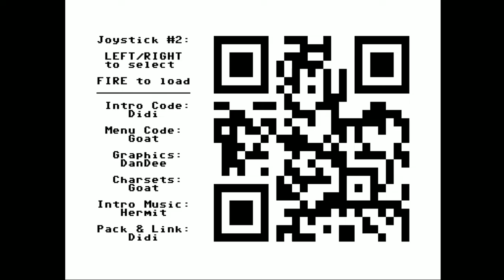Laxity - Top 50 of Crack Intro Music Competition 2013 | C64 Music Collection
AKA :
Crack Intro Music Competition 2013 - The Final Chapter

Released At :
Crack Intro Music Competition 2013

Code :
Didi of Laxity
Goat of Laxity

_V_ of 64ever, Padua, Raiders of the Lost Empire, Viruz, Warriors of the Wasteland
4-Mat of Ate Bit, Orb
6R6 of Nostalgia, SHAPE
Abaddon of Triad
celticdesign of Genesis Project, Masters' Design Group
Chabee of SIDRIP Alliance
dalezy of Triad
Dane of Booze Design
dEViLOCk of Arsenic, Tristar & Red Sector Incorporated
Drax of Bonzai, Camelot, Crest, Maniacs of Noise, Vibrants
Duck LaRock of Camelot
Fegolhuzz of Panda Design
Flex of Artline Designs, Contex
franz_koopa
Fredrik of Avatar
Hein of Focus, Vision
Hermit of Samar Productions, SIDRIP Alliance, Singular
Jammer of 1mandivision, EXclusive ON, MultiStyle Labs, Samar Productions
Klegg of Panda Design
Kristian Røstøen
Linus of Crest, Resource, Tristar & Red Sector Incorporated, Viruz
NecroPolo of Ancients Pledge Inc., Avatar, Level 64, SIDRIP Alliance
Peacemaker of Hitmen
Pece of Samar Productions
psych858o of Artstate, Elysium, K2, MultiStyle Labs, Onslaught
radiantx of Panda Design
RaveGuru of Booze Design
Rayne of Covenant, X-Stayle
Richard of Blazon, People of Liberty, Psytronik Software, Scene World Magazine, The New Dimension
SIDWAVE of Ancients
Spinosa
Surgeon of Tropyx, Vulture Design
The Syndrom of Crest, The Imperium Arts
Toggle
Wisdom of Crescent
Xiny6581 of Dees Productions, Gheymaid Inc., Hitmen

Graphics :
DanDee of Laxity

Idea :
DanDee of Laxity

Text :
Didi of Laxity

Charset :
Goat of Laxity

Linking :
Didi of Laxity

BBS Graphics :
Goat of Laxity

Directory Art :
Goat of Laxity

00:02:05 1 Retrospectful by Drax
00:04:07 2 Introduction to Crack by Drax
00:06:11 3 Y-Lax-It by celticdesign
00:08:08 4 Don't Fuck with Stevie Wonder by Jamme
00:09:57 5 Delusional by Drax
00:11:55 6 Starfish by Abaddon
00:13:27 7 Bleep Bloop by 4-Mat
00:15:03 8 Scrollex by Flex
00:16:59 9 Unreliable by Kristian Røstøen
00:18:19 10 Crack the Frequency by 6R6
00:19:57 11 Running Wild by Klegg
00:21:58 12 Cracking All Night by psych858o
00:23:43 13 These Greys by Dane
00:25:34 14 Wisecrack by Jammer
00:26:49 15 Crispy Crushing Crackers by Drax
00:28:45 16 The Twister by dEViLOCk
00:30:22 17 Crackers Quest by Kristian Røstøen
00:32:08 18 Sparkle by Toggle
00:33:59 19 Dolores pt. 2 by Duck LaRock
00:35:20 20 Intro without Intro by Hein
00:36:57 21 No Rush by 6R6
00:38:41 22 Upwords by Kristian Røstøen
00:40:14 23 Retrochild by Wisdom
00:41:55 24 City Cowboy by Linus
00:43:22 25 Funky as Fuck by psych858o
00:45:23 26 Glory of the Muse by Peacemaker
00:46:31 27 Procrastination by Klegg
00:47:50 28 Red Sector Inc Circa 1994 by _V_
00:49:10 29 bullocks by dalezy
00:50:42 30 Fortune by Peacemaker
00:52:23 31 Homeogene by Chabee
00:54:04 32 Introspanker by SIDWAVE
00:55:52 33 Ordinary Crack Tune by Pece
00:57:00 34 Introduction to Modernity by psych858o
00:58:33 35 Desire by Peacemaker
01:00:25 36 Shaking Dustbin by The Syndrom
01:02:00 37 Pirate Domination by franz_koopa
01:03:50 38 Deadline by RaveGuru
01:05:12 39 Ignorance is Bliss by Pece
01:07:02 40 Ebrius by Klegg
01:08:31 41 Hard Crack Intro Tune by Xiny6581
01:10:07 42 sCeNe iS mY pR0n! by Rayne
01:11:32 43 Kedja by Spinosa
01:13:10 44 Flowing Slowly by Toggle
01:15:06 45 Not Future Composer by Richard
01:16:30 46 Broken Bytez by radiantx
01:18:14 47 Fredriks Crack Intro 2013 by Fredrik
01:19:29 48 Diabolique by Surgeon
01:20:45 49 Inspect Her Gadget by Fegolhuzz
01:22:34 50 Newton's Third Law by NecroPolo